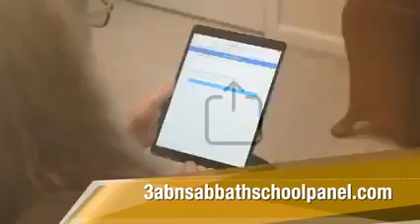lesson 12 " The Seal Of GOD and Mark of the Beast" by 3ABN Sabbath school Panel, weekly Edition 09